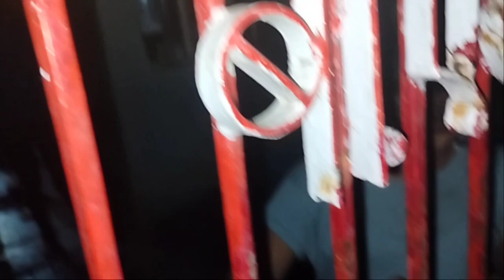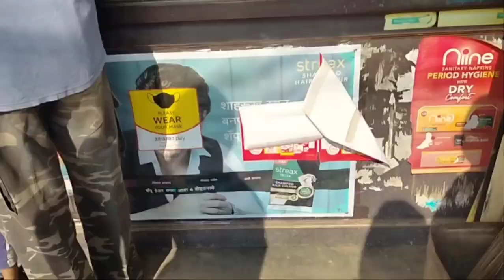last night out with my besties before marriage🥺-//- old vlog😅-//-horror movie dekhne ka challenge😱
Assalam walekum and hey guys here am sharing my last night with my besties I hope you guys gone enjoy it ❤️